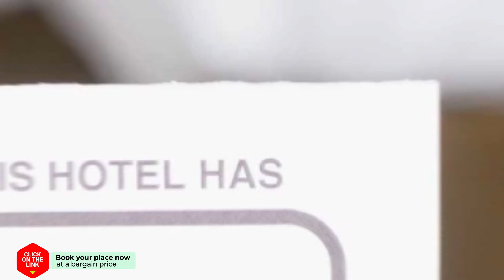Holiday Home Villa Aurora hotel review | Hotels in Epen | Netherlands Hotels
Holiday Home Villa Aurora hotel video review. Hotels in Epen, european 5 stars hotels.